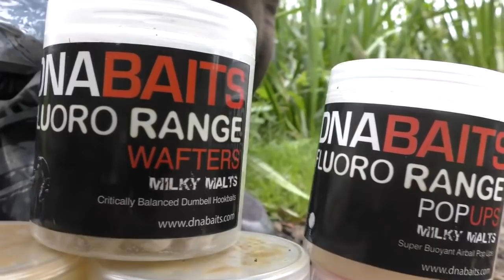Avid Carp Fishing TV! | Crowy's Vlog | 011 | Short Sessions & Overnighters!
Back in July, Simon visited the stunning Weston Park in Shropshire where he catches commons to over 30lb, as well as a mirror known as Five Star which he had been after for quite some time. Simon focuses on the baits and tackle he carries, his baiting strategies, as well as his surface fishing rigs and tactics. The film includes playing action and big fish taking baits off the surface, set in a wonderful British country estate which offers open access fishing for info).